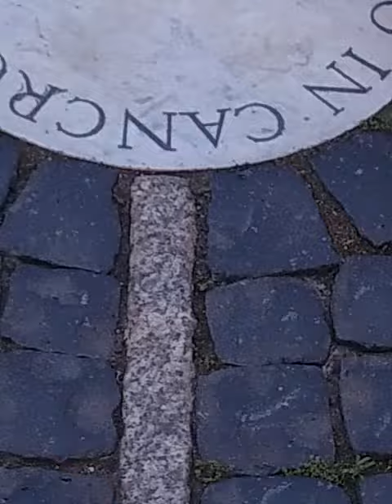Transito meridiano all'obelisco di Vaticano il 28 maggio 2023, Pentecoste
passaggio stimato alle 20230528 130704
sul braccio orizzontale della croce: in ritardo di 28 secondi sulle effemeridi calcolate sulle deviazioni della linea meridiana (13:06:46)
13:07:26.5 effemeridi per l'obelisco.